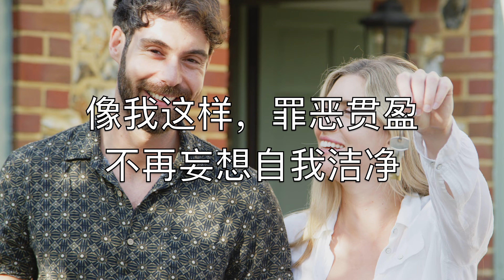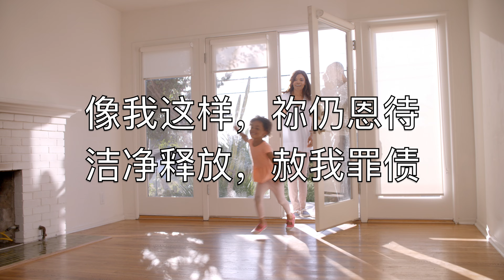来就上主羔羊 (Just As I Am) - 卡拉OK 中音薩克斯管 器樂 William Batchelder Bradbury V3 ChT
And that Thou bid’st me come to Thee,

Fightings within, and fears without,

Yes, all I need, in Thee to find,

像我这样，无善可陈
主竟为我流血舍身

得蒙选召与祢亲近
真神羔羊，我来，我来

像我这样，罪恶贯盈
不再妄想自我洁净

像我这样，祢仍恩待
洁净释放，赦我罪债

像我這樣，貧困盲目
求你醫治心靈疾苦

凡我所需你能滿足
真神羔羊，我來，我來

像我這樣，你仍恩待
潔淨釋放赦我罪債

Charlotte Elliott, William Batchelder Bradbury